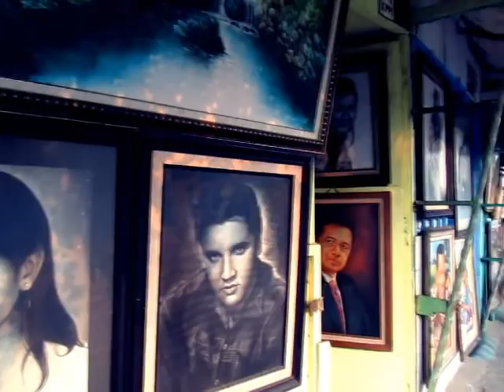Jakarta World Wide Photo Walk 2011 Video Teaser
Teaser for the upcoming Scott Kelby's World Wide Photo Walk at Jakarta, Indonesia.